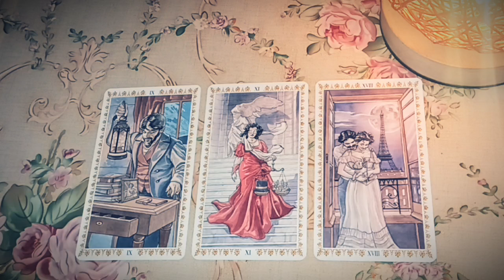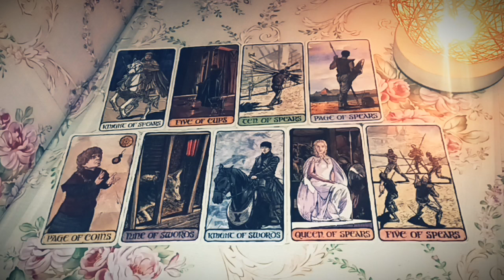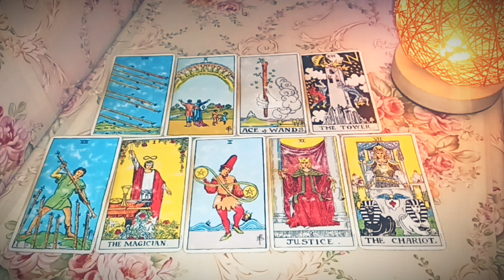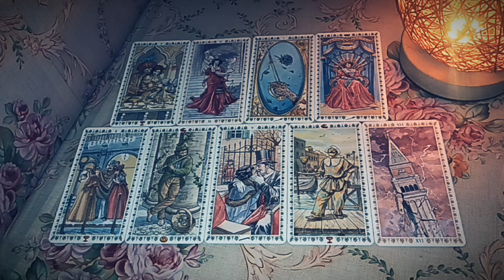🪩 PICK A CARD WHAT YOU NEED TO KNOW | what do I need to know pick a card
In all of my readings, I tap into my clairaudience  and ask my guides to show me signs, people, location, places and give me crystal clear messages.

⚡ pile 1:   1:20
☁️ pile 2:  17:21
🎂 pile 3:   35:34